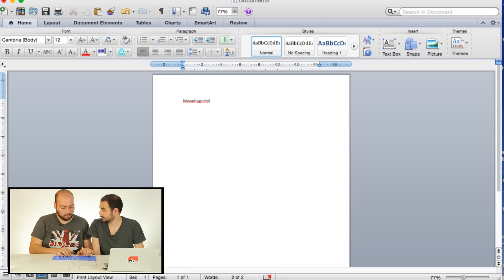2 İlginç Ürünü Test Ettik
‏‏‏‏‏‏‏‏ ‏‏‏‏‏‏‏‏ ‏‏‏‏‏‏‏‏ ‏‏‏‏‏‏‏‏ ‏‏‏‏‏‏‏‏ ‏‏‏‏‏‏‏‏ ‏‏‏‏‏‏‏‏ ‏‏‏‏‏‏‏‏ ‏‏‏‏‏‏‏‏ ‏‏‏‏‏‏‏‏ ‏‏‏‏‏‏‏‏ ‏‏‏‏‏‏‏‏ ‏‏‏‏‏‏‏‏ ‏‏‏‏‏‏‏‏ ‏‏‏‏‏‏‏‏ ‏‏‏‏‏‏‏‏ ‏‏‏‏‏‏‏‏ ‏‏‏‏‏‏‏‏ ‏‏‏‏‏‏‏‏ ‏‏‏‏‏‏‏‏ ‏‏‏‏‏‏‏‏ ‏‏‏‏‏‏‏‏ ‏‏‏‏‏‏‏‏ ‏‏‏‏‏‏‏‏ ‏‏‏‏‏‏‏‏ ‏‏‏‏‏‏‏‏ ‏‏‏‏‏‏‏‏ ‏‏‏‏‏‏‏‏ ‏‏‏‏‏‏‏‏ ‏‏‏‏‏‏‏‏ ‏‏‏‏‏‏‏‏ ‏‏‏‏‏‏‏‏ ‏‏‏‏‏‏‏‏ ‏‏‏‏‏‏‏‏ ‏‏‏‏‏‏‏‏ ‏‏‏‏‏‏‏‏ ‏‏‏‏‏‏‏‏ ‏‏‏‏‏‏‏‏ Bu videoda iki ilginç ürün tanıtıyoruz. İlki, lekeleri çıkardığı iddia edilen bir kalem. Bakalım dediği kadar var mı diye test ediyoruz. İkincisi ise katlanabilir ve suya dayanıklı bir klavye. Üstüne su dökererek sonrasında çalışıp çalışmadığına bakıyoruz.